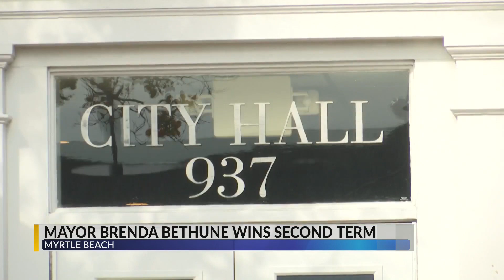Brenda Bethune wins second term